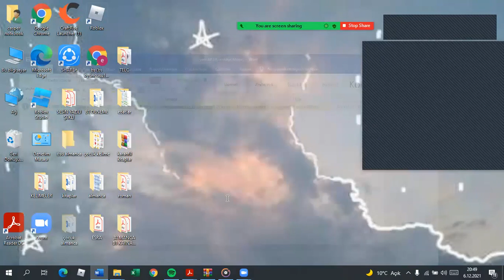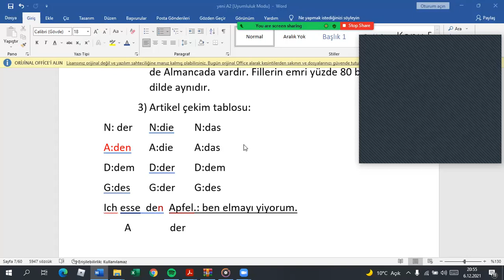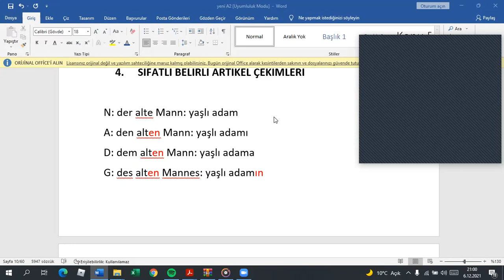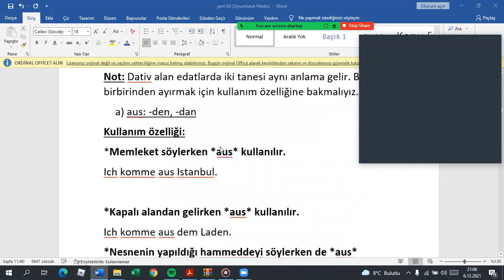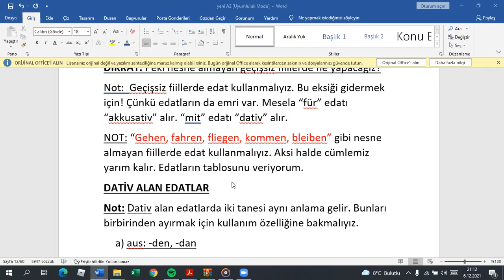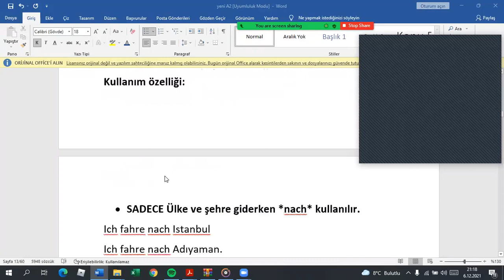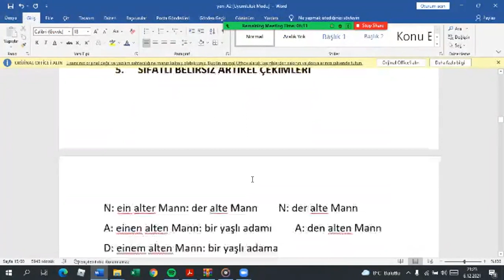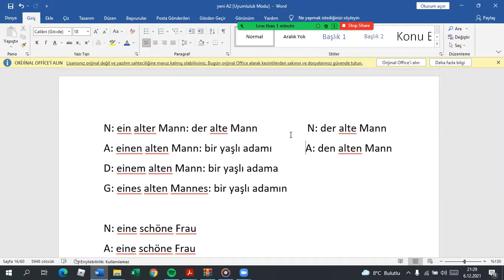A2 ALMANCA İLK DERS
A2 CÜMLE KURMA VE EDATLAR